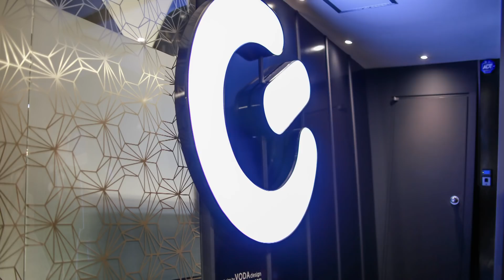Since 2007 인천 구월동 엘리트성형외과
Since 2007 성형외과 전문의가 직접 진료하는
인천 구월동 엘리트성형외과를 소개합니다.